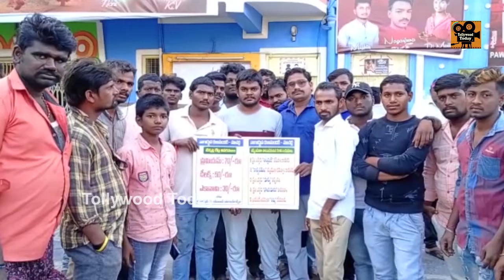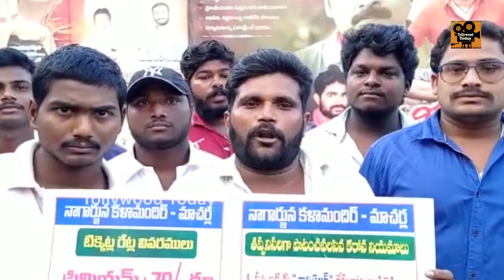Pawan Kalyan Fans Slam CM Jagan | Rana Daggubati | Bheemla Nayak | Tollywood Updates | TT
Pawan Kalyan Fans Slam CM Jagan. Bheemla Nayak latest movie ft. Pawan Kalyan, Rana Daggubati , Nithya Menen and others,  Produced by  Suryadevara Naga Vamsi under the banner sithara entertainments, Art by A S Prakash
DOP by Ravi K Chandran(isc), Music by Thaman S, Screenplay & Dialogues by Trivikram, Director by Saagar K Chandra, Edited by Navin Nooli.

Welcome to Tollywood Today, We give you 24/7 updates covering the Tollywood Industry & Celebs, We provide a one-stop destination for Tollywood entertainment, the latest news,  videos, Celebrity secrets, and much more. Catch the insights from the Telugu movie industry. Breaking news, Movie Trailers,  Press Meets, gossips in just one click away.